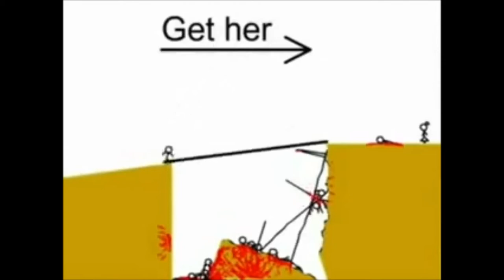A Clever Boy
Girls are hot but some boys are too clever